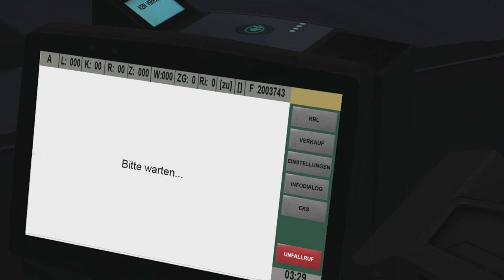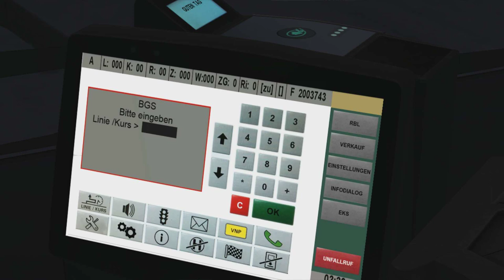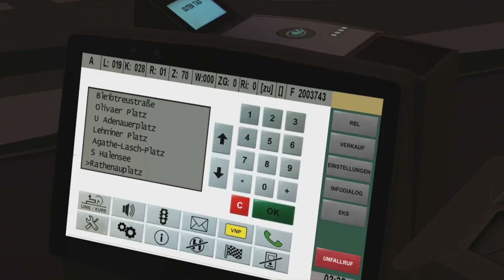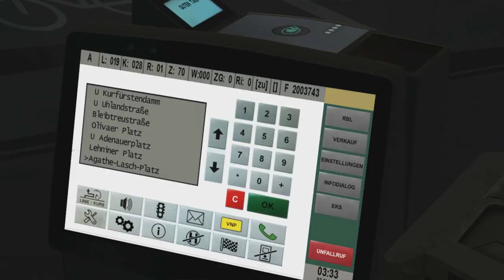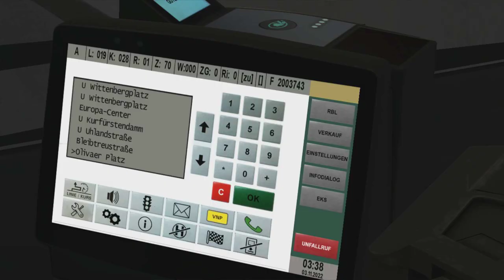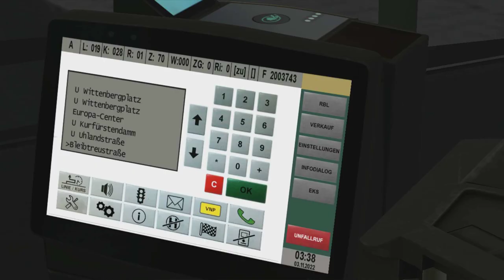MAN A21 Euro 6 '17 (2 doors/Voith) on Berlin BRT; Line: M19 --- Herbertstr. - Wittenbergplatz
It's MAN A21 '17 with 2 doors & Euro 6 engine.
Gearbox is Voith.